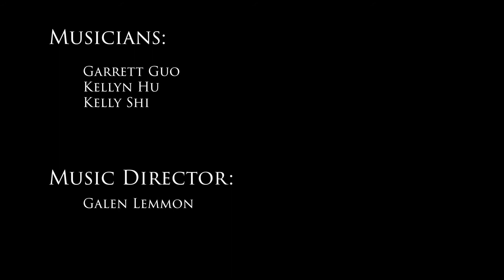Overture in Wood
Pre University Percussion Group Chamber 1 performing a trio for log drum, temple block and wood block.  We decided to do this with Jamblocks.  Recorded May 2021